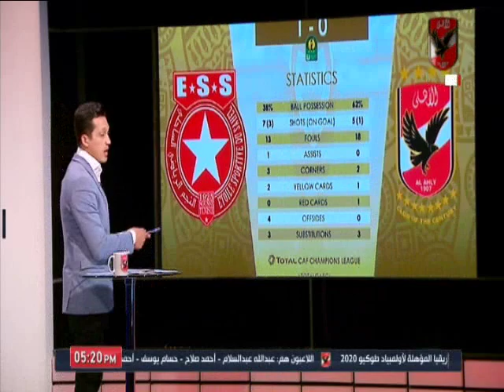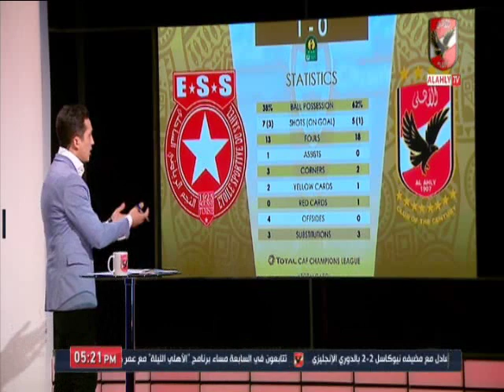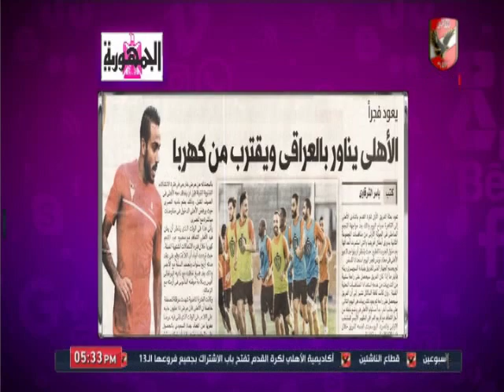حلقة كلام فى الميديا 30-11-2019